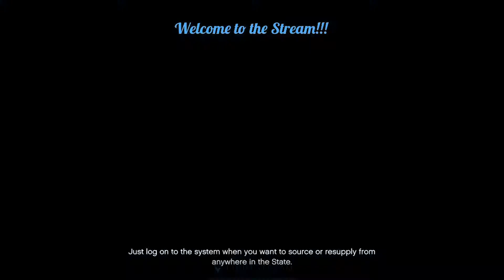GTA V Online | How To Complete Terrorbyte Client Jobs | Robbery In Progress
This video is about the Robbery In Progress, Bank Robbery, Steal Gold From Bank Client Job on GTA 5 Online DLC.